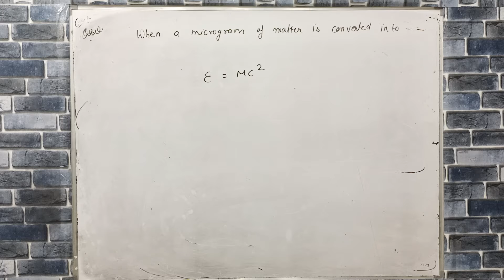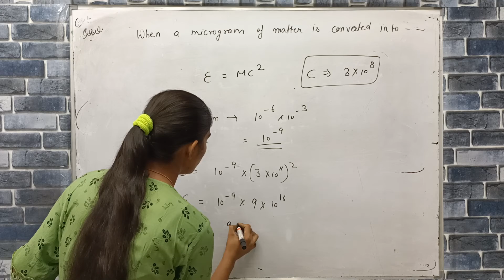when a microgram of matter is converted into energy, the amount of energy released